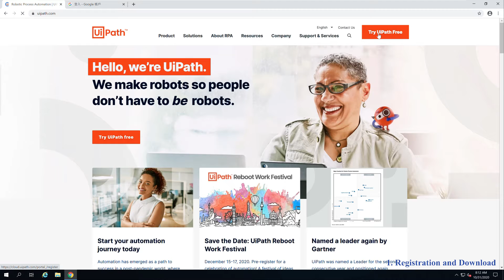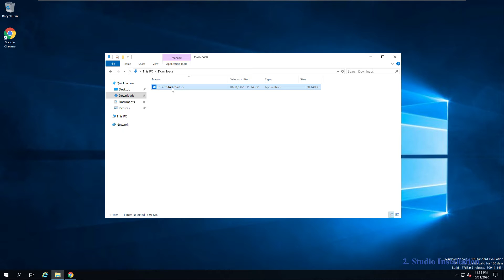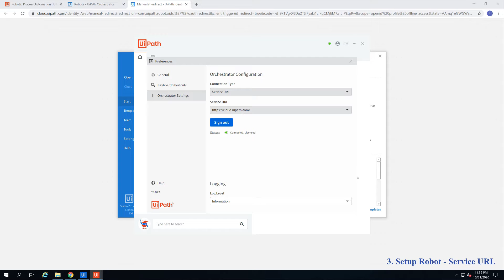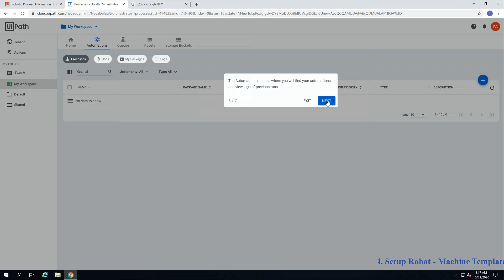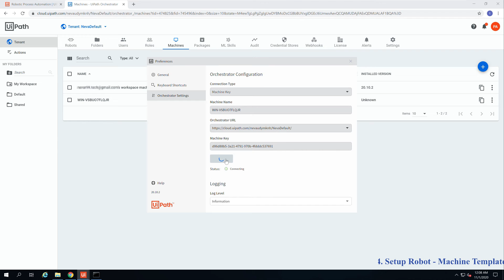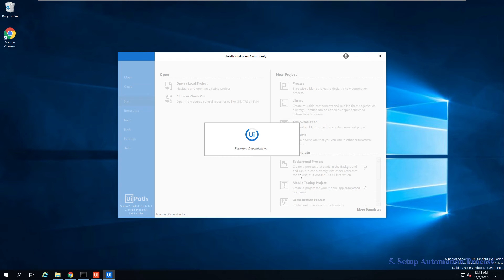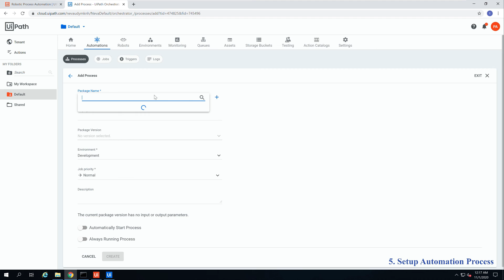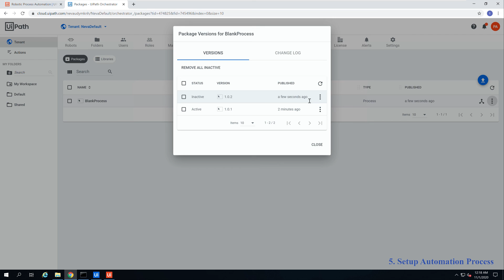UIPath RPA Tutorial - Studio Installation and Publish Process Step by Step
This is a UIPath tutorial for beginner. This video will show you how to setup UIPath Studio and build your first RPA application.

Window version: Window Server 2019
Orchestrator version: 2020.5.0 Cloud
Studio version: 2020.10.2 beta Community